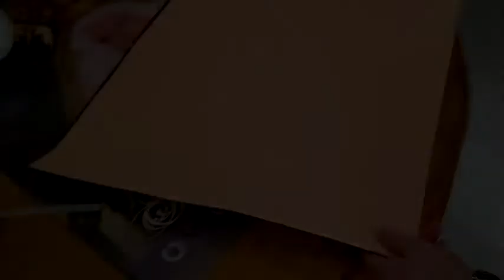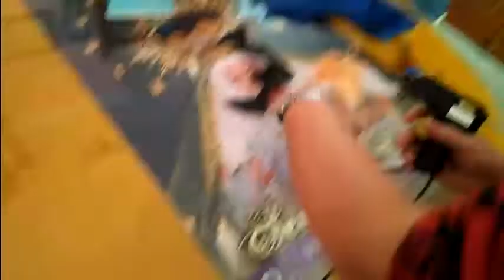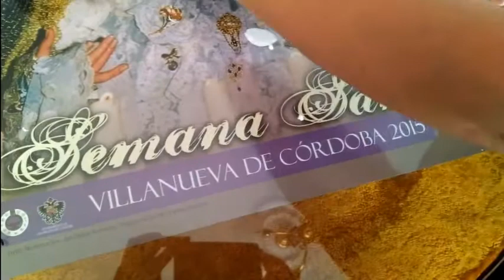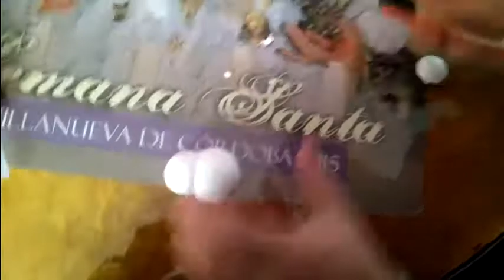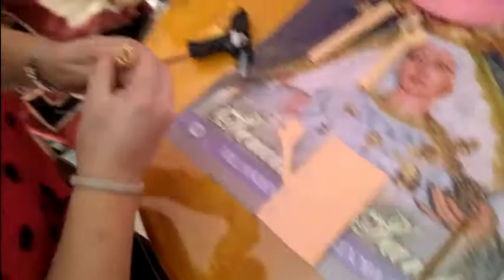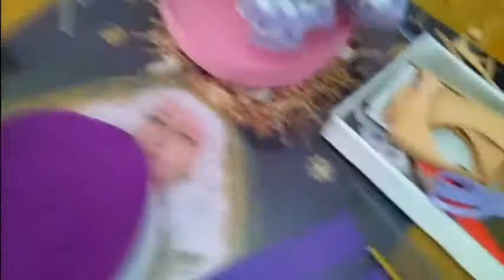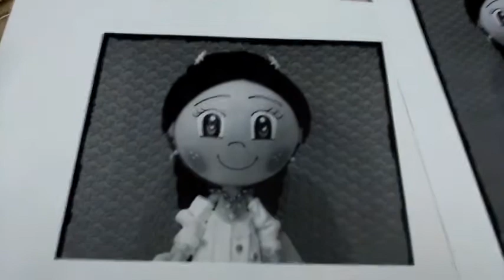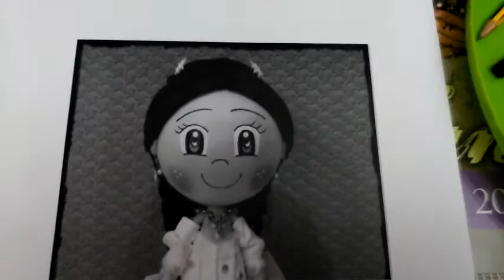Como se hace una fofucha flamenca.Creaciones AMAPOLA WESTERN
FOFUCHAS.  Como se hace una fofucha  flamenca.